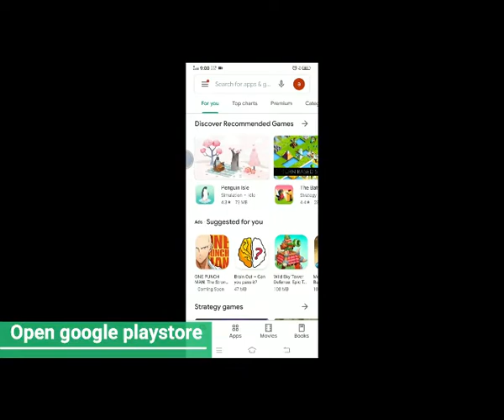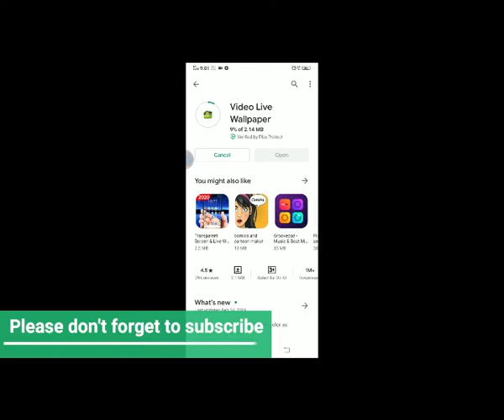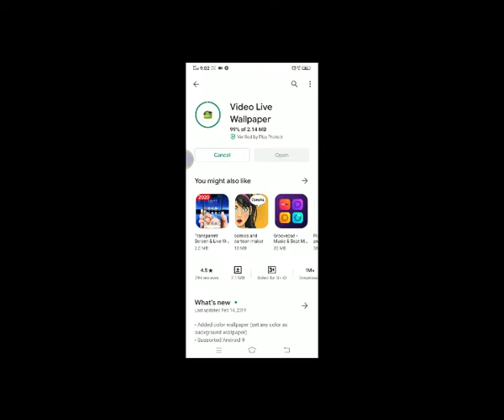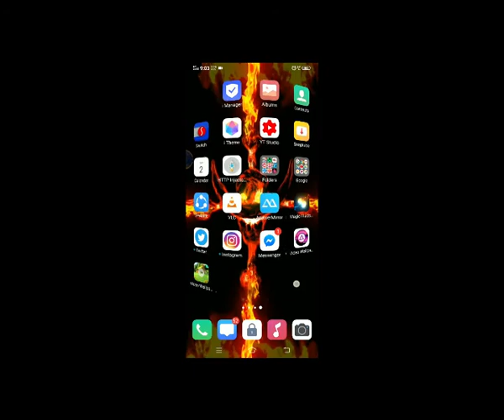How to add video wallpaper to your andoid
mobile legend video